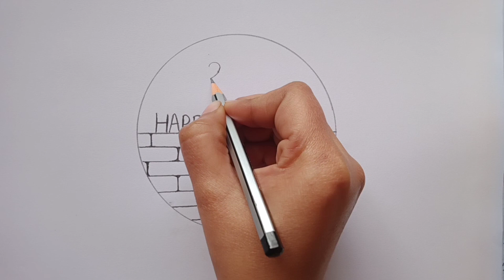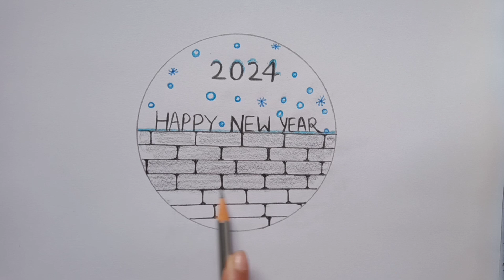How to draw happy new year 2024। Happy new year drawing 2024 ।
used material-white paper, pencil colour, pencil.

your queries,
how to make happy new year video in capcut
how to make Happy New year gif in Photoshop
 how to make happy new year
how to draw Happy New year 2024 drawing
how to make happy new year card 2024
how to make greeting card Happy New year 2024